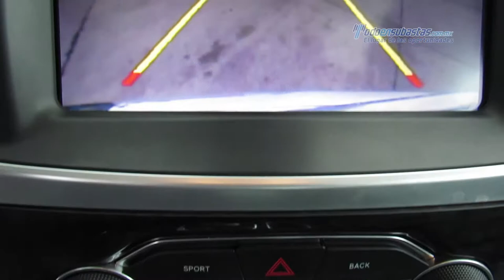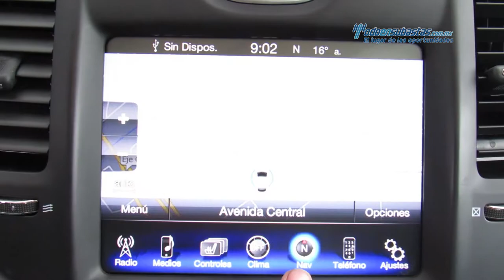Chrysler - 300c U-Connect v8 2015 - FH808093